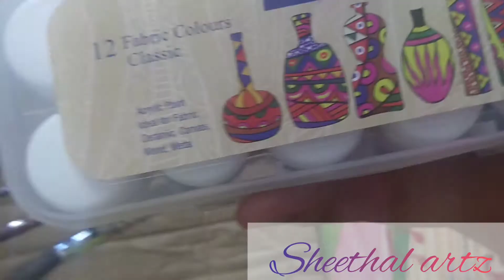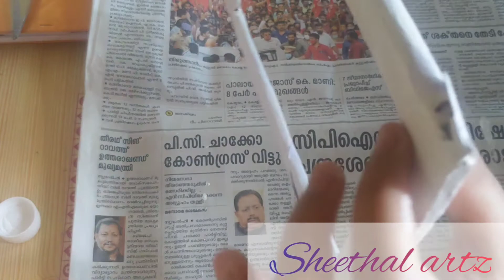How to make a cardboard photo frame/sheethal/sheethal artz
Hi   in this video i am  showing  how to make a cardboard photo frame